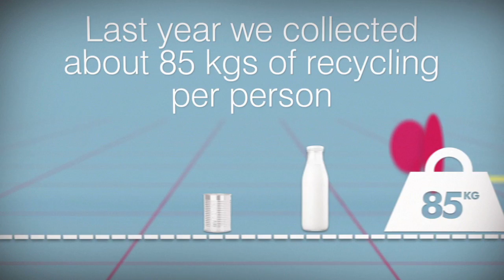The City of Sydney's plan for waste you can't recycle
The City of Sydney plans to develop advanced waste treatment plants which will deliver energy from non-recyclable waste.